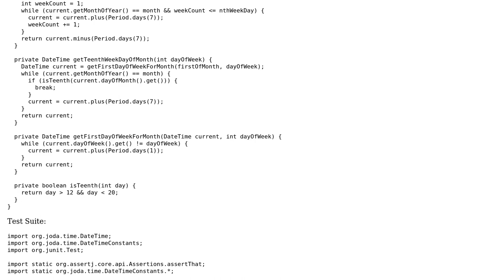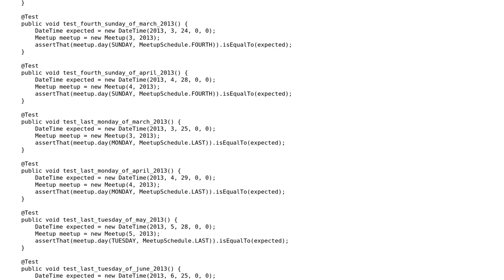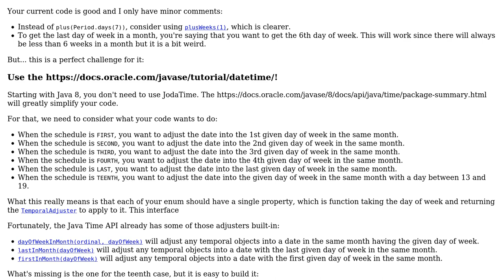Let's have a meetup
With thanks & praise to God, and with thanks to the many people who have made this project possible! You are responsible for your own actions.